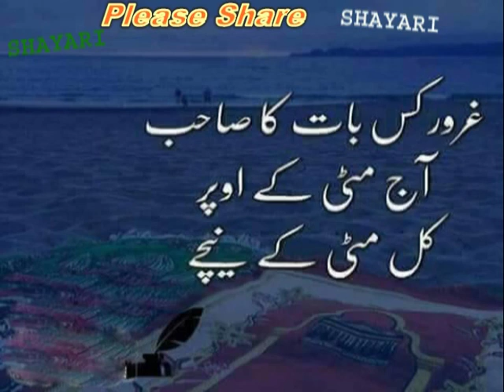غرور کس بات کا ہے صاحب_गर्व की बात क्या है सर?_What's the matter of pride, sir?_gharoor kis baat ka